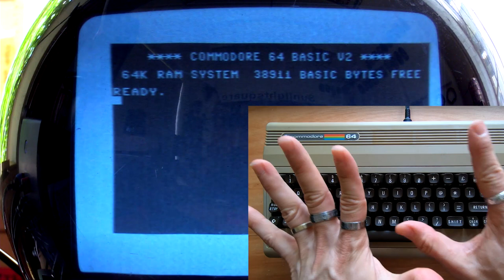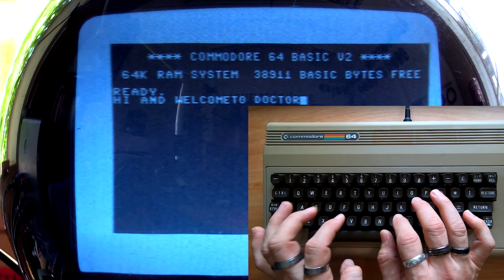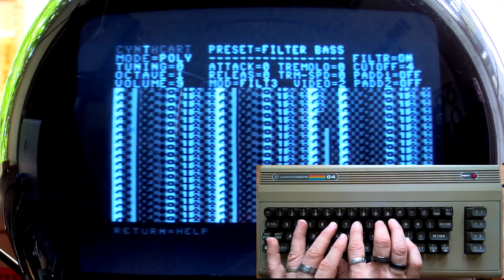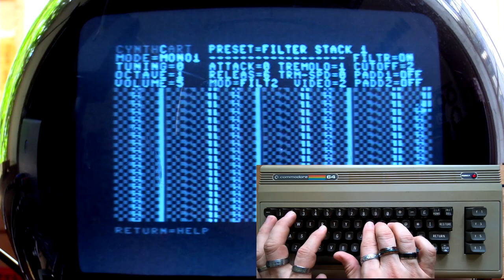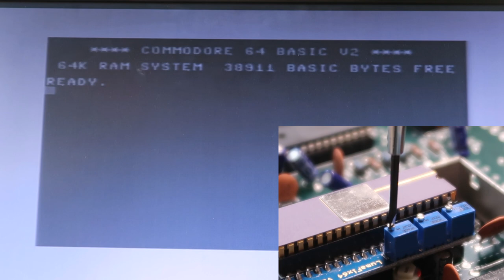The Commodore 64 Synthesizer - Ep. 1